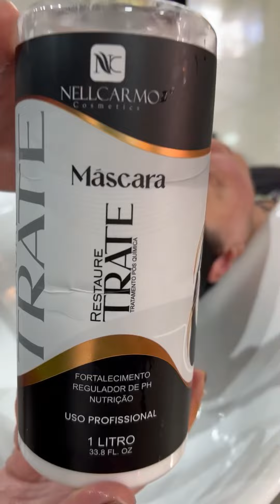Correção de corte!